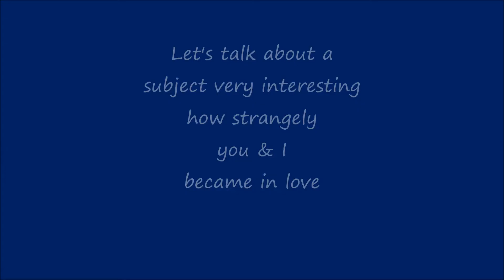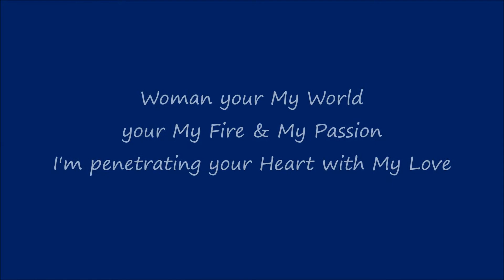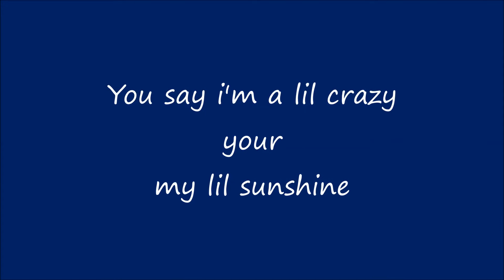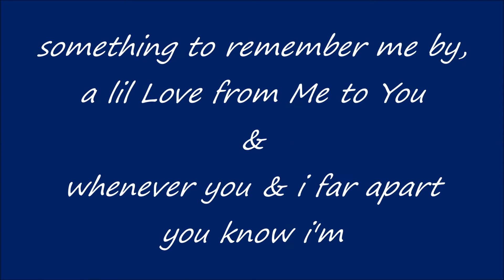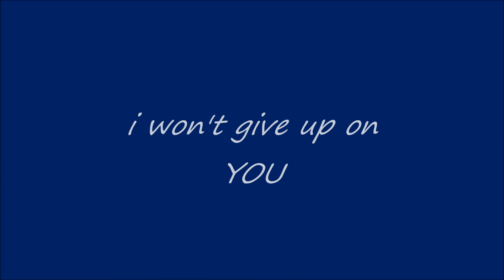"Don't Let Go"(Lyric's) LatinExperienceBand♫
Leticia's Love Song's
( Don't Let Go )
Performed by: A Guy Named aleX
Song's Written by: aleXmartineZ
Produce by: AnthonyspAce
Musicians:
AnthonyspAce & A Guy Named aleX
AnthonyspAce All Musical instruments Except (guitars)
aleXmartineZ Guitars and  All Vocals
Cd Cover Artwork: LeticiaRios

LatinExpMusic: Ascap 2015
Music and Latest releases on iTunes, Spotify, Amazon Music, YouTube Music Key, Google Play, iHeart Radio, Shazam, Apple plus: